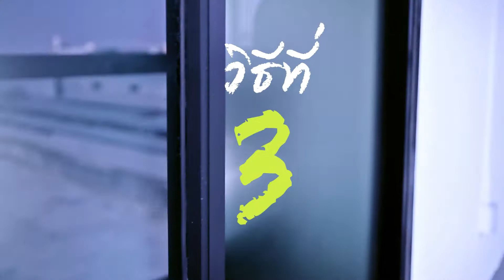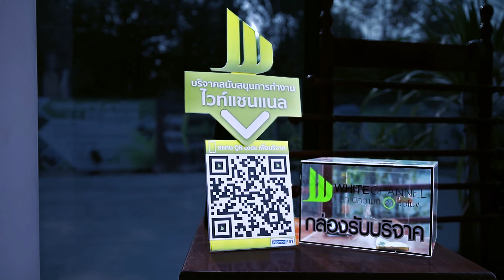7 วิธีออมเงินง่ายๆ ภารกิจผู้ศรัทธา กพ